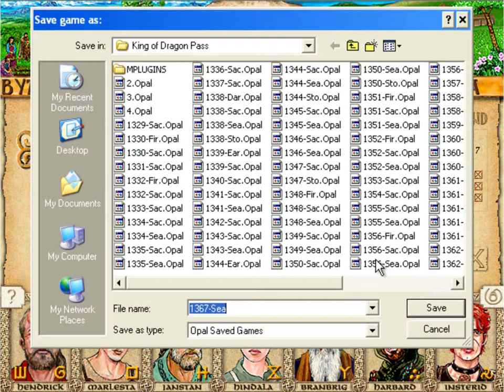King of Dragon Pass (Long) Part 20: 1367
In this episode of King of Dragon Pass: This is why you don't piss off the beast folk.

Microphone that I use

Good back-up/cheaper mic

King of Dragon Pass is a 1999 computer game published by A Sharp. Set in the fictional world of Glorantha, it depicts the lives and fortunes of one of several barbarian clans, settling the untamed lands of Dragon Pass over the course of several decades. The clans bear some similarities, such as fyrds and lawspeakers, to the Iron Age Nordic peoples.